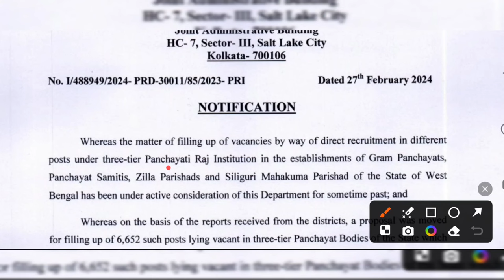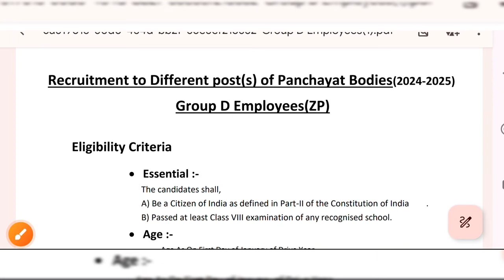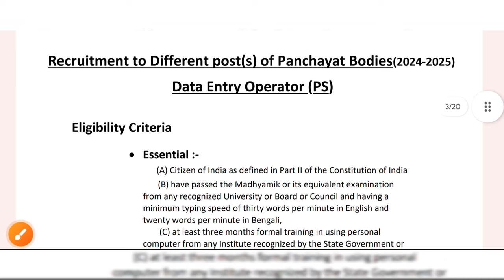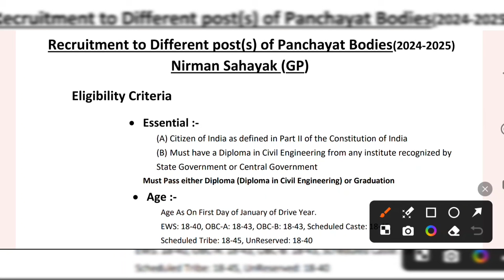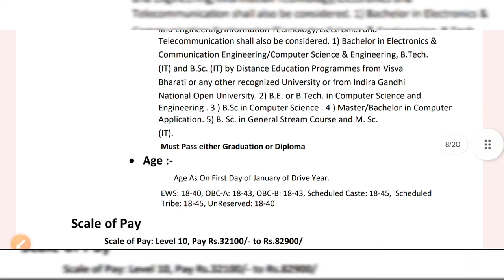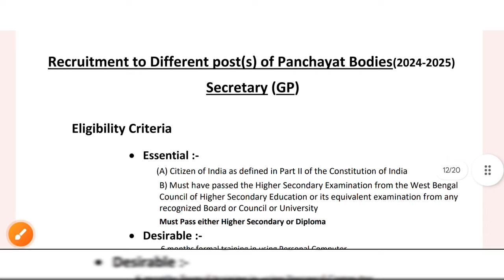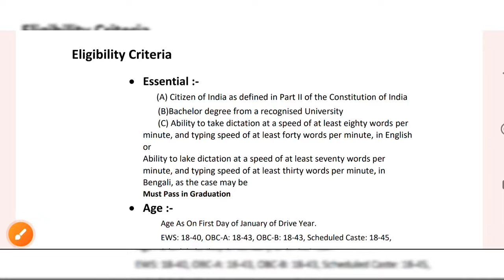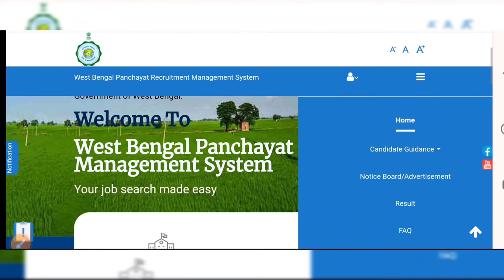গ্রাম পঞ্চায়েত নিয়োগ ২০২৪ | WB Panchayat Recruitment 2024: Syllabus, Qualification | How to Apply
Covered Topics:
West Bengal Gram Panchayat New Recruitment Vacancy Details 2024
WB GP Sahayak Vacancy 2024
WB GP 6652 Post New Vacancy Details
West Bengal Gram Panchayat 6652 Vacancy Details Notice 2024
WB Gram Panchayat Recruitment
WB GP Recruitment 2024
WB Gram Panchayat Recruitment Official Notice 2024
Gram Panchayat Sahayak Vacancy 2024
West Bengal Panchayat Vacancy 2024
WB Group c new vacancy WB GP group d vacancy wb panchayat new vacancy West Bengal Panchayat Group c & d new vacancy
WB GP 8th Pass Vacancy 2024
WB Gram Panchayat Recruitment Details
West Bengal Panchayat Sahayak recruitment process 2024

After Hs Pass college admission Honours or Pass 2024
Gour Mohan Sachin Mondal Mahavidyalaya Gurudas College admission 2024
Heramba Chandra College admission 2024 Jogamaya Devi College admission 2024
Jogesh Chandra Chaudhuri College admission 2024
K.K. Das College admission 2024
Karimnagar Mahavidyalaya
Lalbaba College admission 2024
Loreto College admission 2024
Netaji Nagar College for Women admission 2024 Netaji Nagar Day College admission 2024
Panihati Mahavidyalaya admission 2024 Patharpratima Mahavidyalaya admission 2024 Prabhu Jagatbandhu College admission 2024 Rammohan College admission 2024
Ramsay College admission 2024, Rani Birla Girls’ College admission 2024
Rishi Bankim Chandra College admission 2024 Rishi Bankim Chandra College for Women
Sammilani Mahavidyalaya admission 2024 Sarsuna College admission 2024, Savitri Girls College admission 2024
Seth Anandaram Jaipuria College admission 2024ল
Gurudas College of Commerce admission 2024 Sivnath Sastri College admission 2024
Sree Agrasain College, St. Paul’s Cathedral Mission College admission 2024
St. Xavier’s College kolkata admission 2024 Sundarban Hazi Desarat College admission 2024 Sundarban Mahavidyalaya admission 2024 Surendranath College admission 2024 Surendranath College for Women admission 2024 Surendranath Evening College admission 2024 Sushil Kar College admission 2024
Syampur Siddheswari Mahavidyalaya
The Bhowanipur Education Society College  Udaynarayanpur Madhabilata Mahavidyalaya Uluberia College admission 2024
Umesh Chandra College admission 2024
Victoria College admission 2024
Vidyanagar College admission 2024
Vidyasagar College admission 2024
Vidyasagar Evening College admission 2024 Vijoygarh Jyotish Roy College admission 2024 Vivekananda College admission 2024 Vivekananda College for Women, Women’s Christian College
Women’s College admission 2024